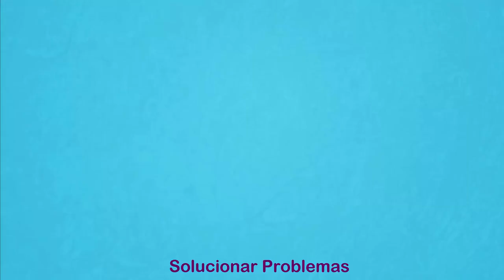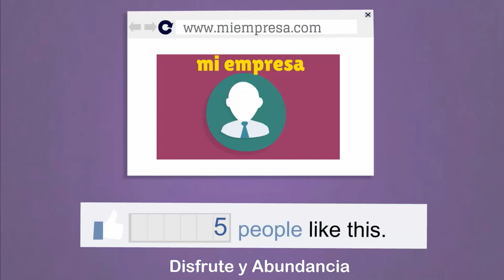Ser Formador: por qué, para qué y desde dónde...(I)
Muchas veces tomamos decisiones que deciden el rumbo de nuestra vida, sin mucha reflexión. Desde Formación para Formadores te ofrecemos algunas preguntas para reflexionar sobre las razones que te llevaron a hacerte formador. ¿...? A veces necesitamos recordar por qué, para qué... hacemos lo que hacemos para volver a poner foco y tomar impulso. Esperamos que te sea útil.